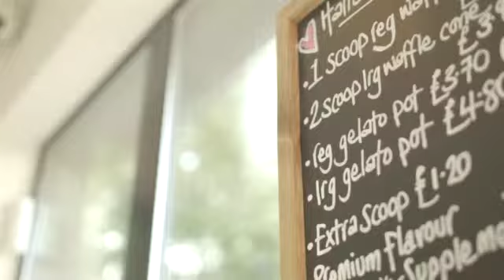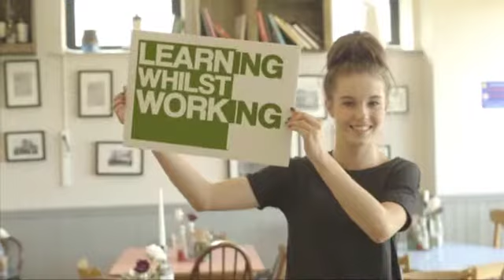Leon & Kirsty - Homemade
Leon and Kristy work at Homemade where they have been able to develop communication skills, build confidence, and learn about the food industry.